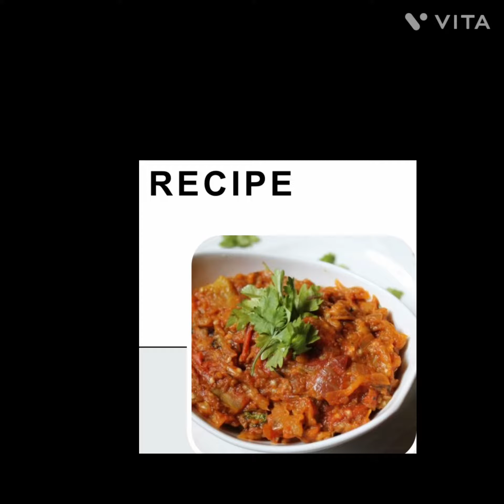🍆Simple Baingan Ka Bharta